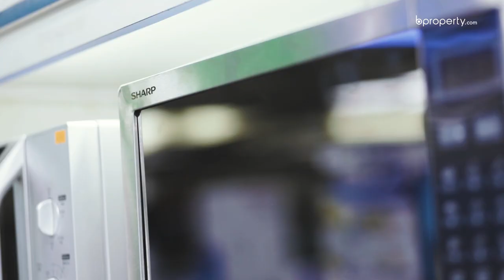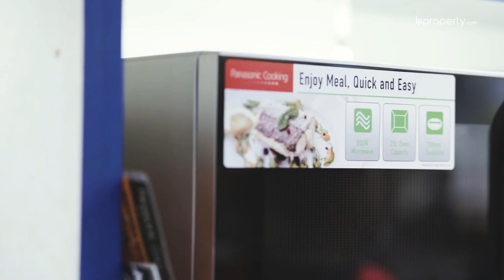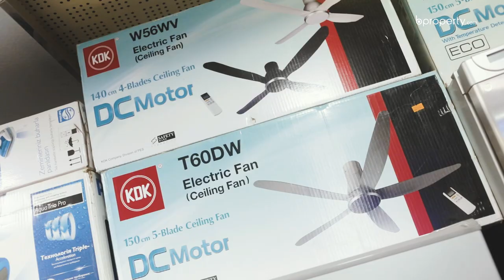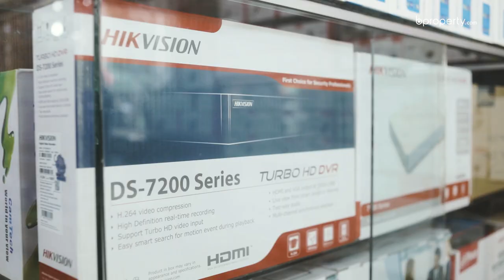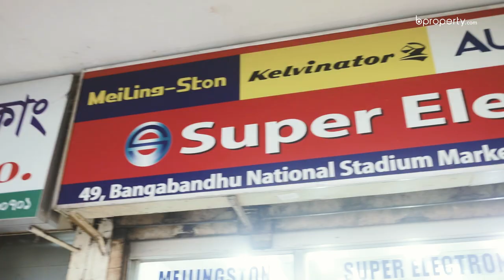Checkout Counter | Stadium Electronics Market | Shopping Review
Bproperty Check Out Counter আজকে ছিল বঙ্গবন্ধু জাতীয় স্টেডিয়ামের পাশে স্টেডিয়াম ইলেক্ট্রনিক্স মার্কেটে।  নতুন পুরাতন মোবাইল, কম্পিউটারসহ সবরকম ইলেক্ট্রনিক সামগ্রী রয়েছে এই মার্কেটে। এখানে প্রায় ৭৫০-৮০০ টি ইলেক্ট্রনিক্সের দোকান থেকে সুলভ মূল্যে পেয়ে যাবেন আপনার পছন্দের ইলেক্ট্রনিক পণ্য।